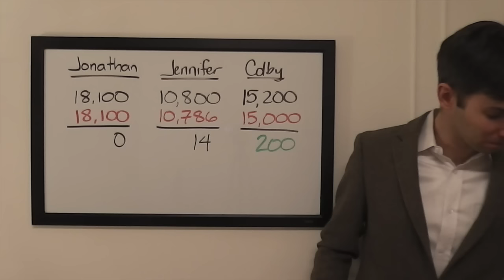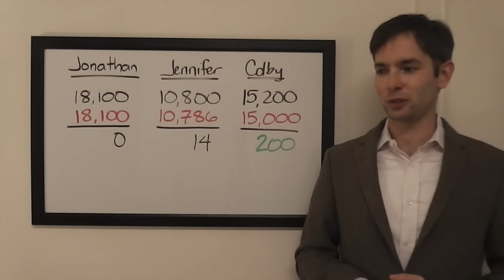The Final Wager – Wednesday, July 29, 2015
2003 Jeopardy! College Champion Keith Williams breaks down the wagering for the match Jonathan Marcus vs. Jennifer Morgan vs. Colby Potter, which first aired July 29, 2015.